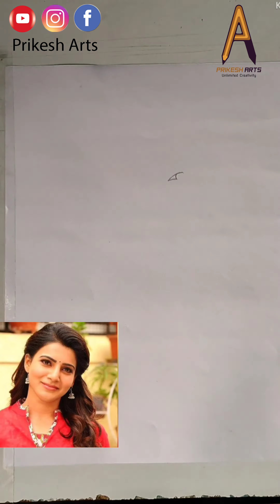how to draw | Samantha | pencil drawing | tips | techniques | Prikesh Arts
how to draw Samantha pencil drawing tutorial

10 b pencil drawing,
pencil drawing face easy,
pencil drawing flowers picture,
pencil drawing face girl,
pencil drawing for beginners step by step,
pencil drawing 3d f,
pencil drawing ganesh,
pencil drawing god,
pencil drawing girl with guitar,
pencil drawing 3d letter g,
pencil drawing g,
pencil drawing house,